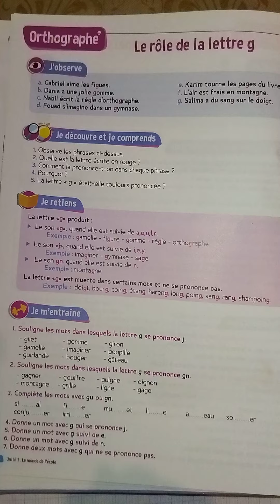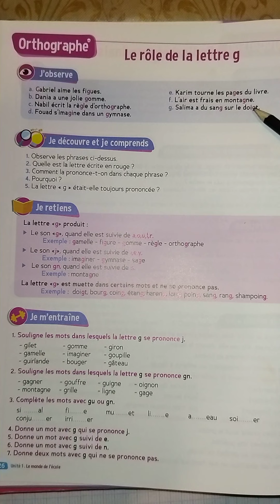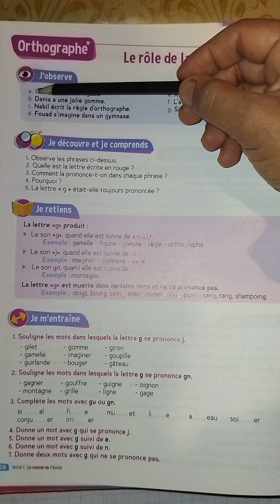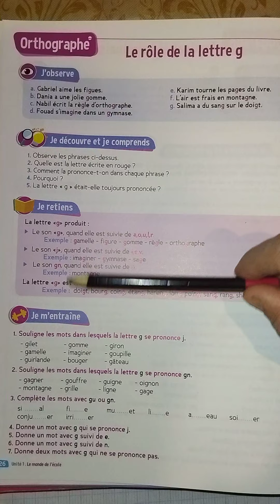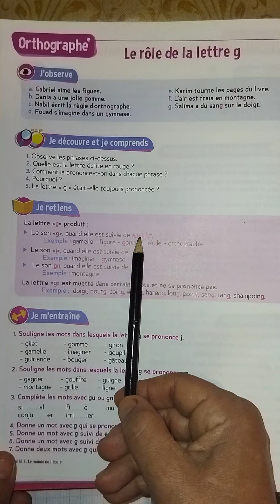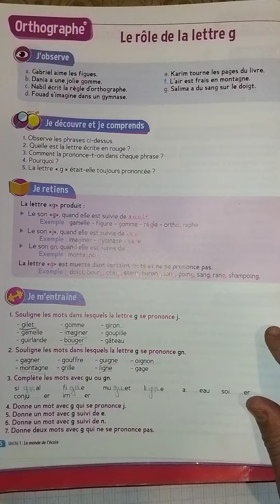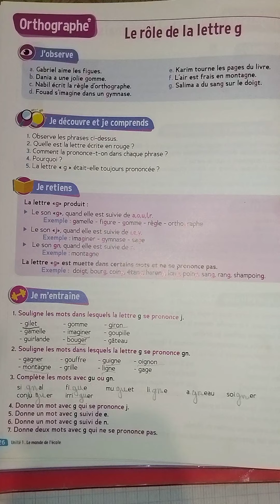le trésor des Mots CE2 page 26 Le rôle de la lettre g.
Connaître les rôles de la lettre g